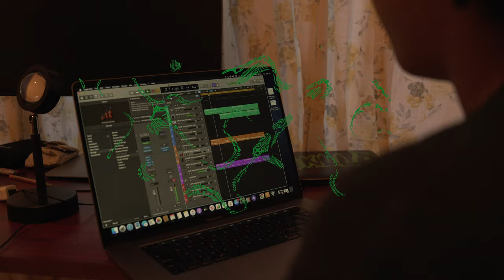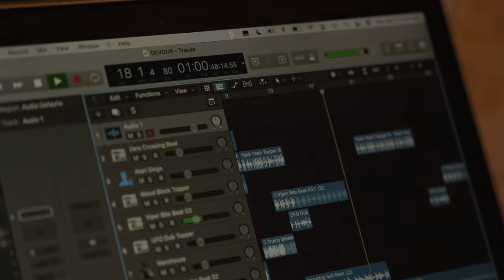Kim Killa Doc (Covid creators PT.1) Dir. by Ronnie Montero